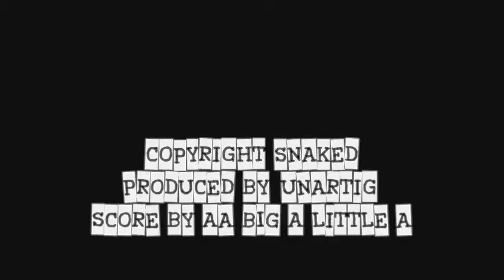The Shitty Ramones | NYC @ Abc No Rio | 15 Apr 2006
The Shitty Ramones live at Abc No Rio in New York City on April 15, 2006. The opening credit of the clip states the wrong band name, sorry for that.